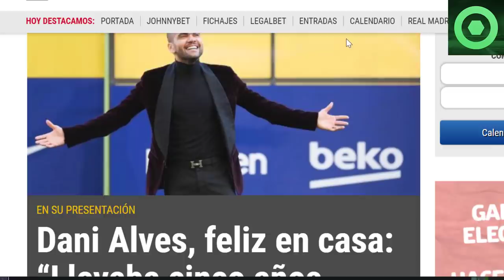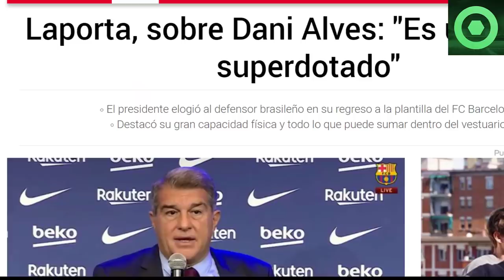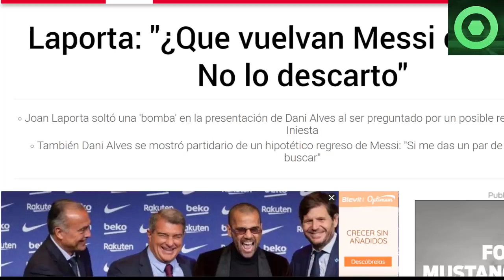⚠️¡ATENCIÓN!⚠ BRUTAL ANUNCIO de LAPORTA sobre LEO MESSI e INIESTA 🟥 ALVES LA LÍA en su PRESENTACIÓN🟥